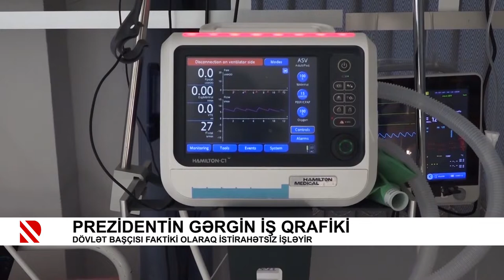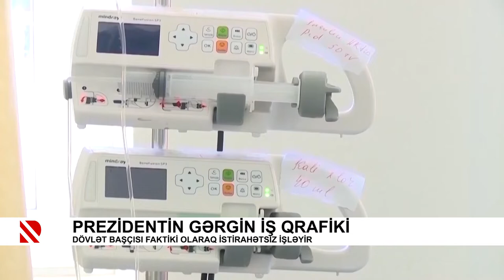Prezidentin gərgin iş qrafiki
Dövlət başçısı faktiki olaraq istirahətsiz işləyir